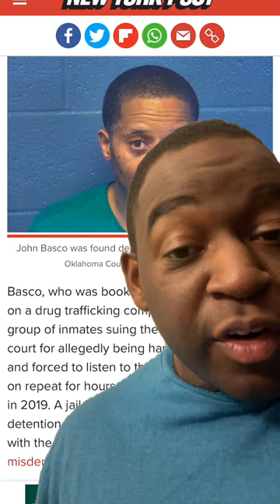Inmates In Oklahoma Jail Tortured To Death With Baby Shark Song!